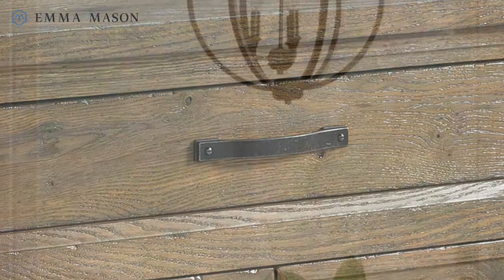Park City Dining Room Collection by Broyhill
Park City Dining Room Collection video collage assembled by EmmaMason.com, featuring Park City Dining Room Collection beds, nightstand, dresser, mirror and bedroom sets by Broyhill.

Fresh mountain flowers discovered on a cool spring morning walk. Mugs of hot chocolate sipped after a day of winter snow-skiing. The Park City Collection delivers the crisp coziness of a contemporary mountain cabin that brings a person in tune with nature. Built of solid White Oak wood with metal accents, the whole-house collection features a worm-oak finish with a gray warm rub through. Its open graining and knife edging highlight the natural appearance.